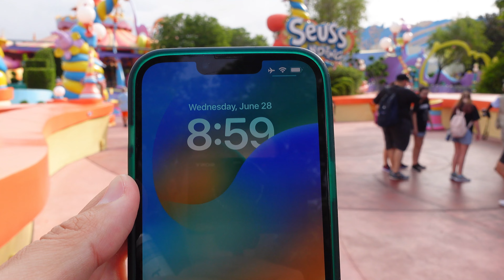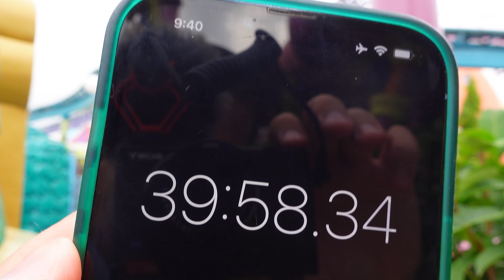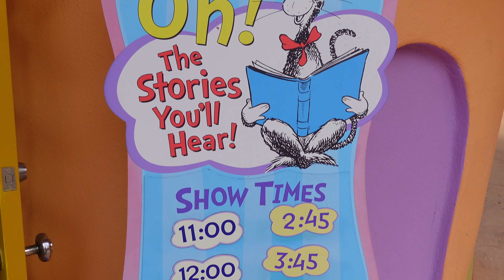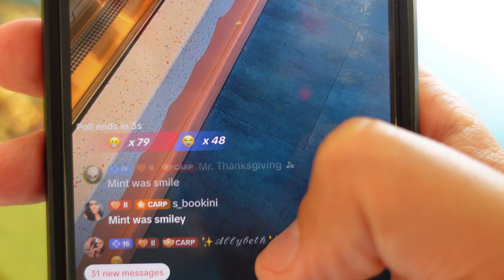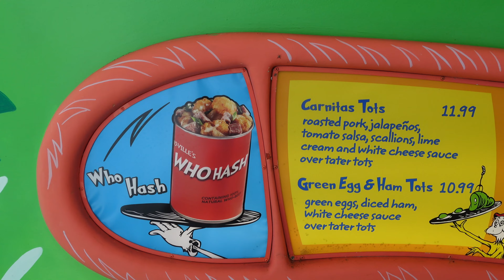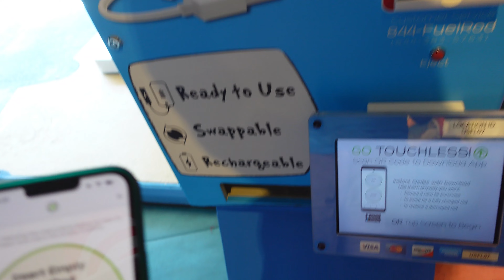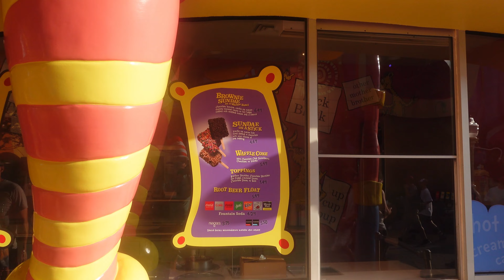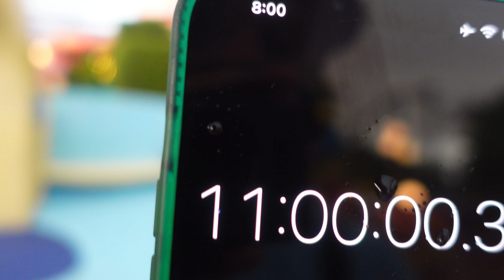I Survived 12 Hours in Seuss Landing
Join me on an unforgettable adventure as I recount the thrilling tale of surviving 12 hours stuck in the whimsical wonderland of Seuss Landing at Universal Orlando! In this extraordinary video, I'll take you through the unexpected journey filled with laughter, challenges, and the magic of Dr. Seuss.

As fate would have it, a whimsical mishap led to an extended stay in Seuss Landing. But fear not, for I turned this mishap into an incredible opportunity to explore every nook and cranny of this enchanting land. From the vibrant Seuss Landing photos to the delightful Seuss Landing rides, I immersed myself in the colorful world of Dr. Seuss.

With the clock ticking and the sun rising and setting, I dived into every adventure Seuss Landing had to offer. From whimsical rides to charming shops, I uncovered Seuss Landing info that even the most dedicated Seuss aficionado might not know. It was a day filled with unexpected discoveries and heartwarming moments.

Join me as I share the challenges, the triumphs, and the moments of pure joy that come with spending 12 hours immersed in the Seuss Landing universal magic. From turning Seuss Landing photos into cherished memories to navigating the twists and turns of Seuss Landing rides, this is a story of resilience and embracing the unexpected.

And for more enchanting content and theme park merchandise, visit our where the magic continues.

Get ready to embark on a journey like no other as we experience the whimsy, the charm, and the surprises of surviving 12 hours stuck in the fantastical realm of Seuss Landing at Universal Orlando.